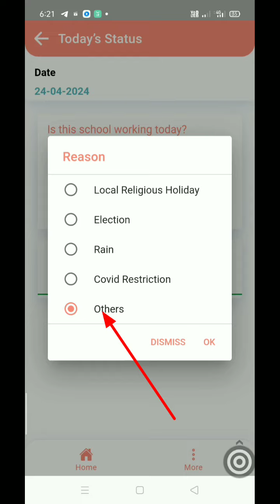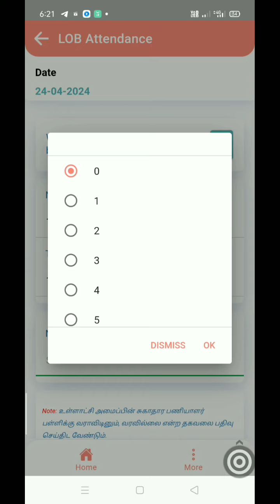TNSED AttendanceAPPFully NotWorkingல் தொடக்கநடுநிலைப்பள்ளிக்கான ஆசிரியர்வருகையைமேற்கொள்ளும் வழிமுறை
NEW UPDATE TNSED Attendance APP  Fully Not Working ல் அனைத்து தொடக்க /நடுநிலைப் பள்ளி  ஆசிரியர் வருகை பதிவை எவ்வாறு மேற்கொள்வது என்பது குறித்து விளக்கும் காணொளி

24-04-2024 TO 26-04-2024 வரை